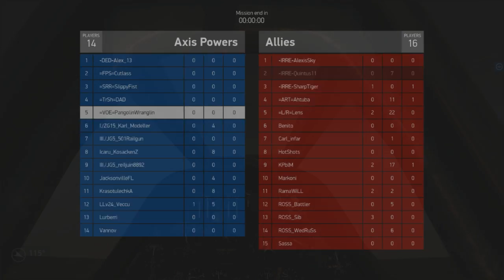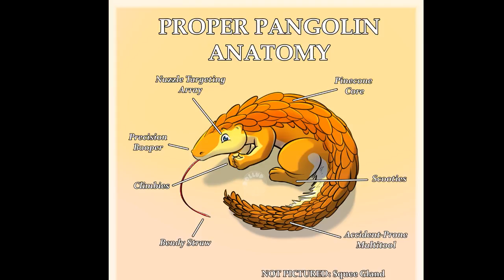Riding the wild B machine that never stops- IL2 BoS Stream